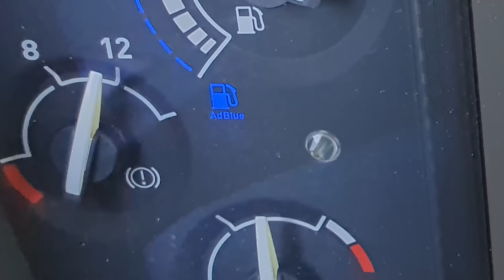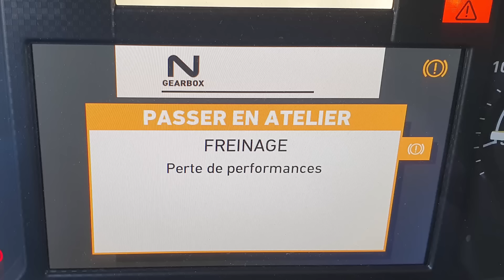ON A EU LA PEUR DE NOTRE VIE (danger du spot sur les hauteurs de la côte de la Croatie)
Sur les hauteurs croates, en voulant profiter d'une vue exceptionnelle, ce que l'on a fait, certes😍, on a réellement vécu une terrible peur!!! En effet, on avait pas préparé la route de sortie que la route d'entrée de cet endroit magnifique. Et on l'a amèrement regretté car on a cru que le camion ne pourrait pas nous sortir de là! On a vu les pires images dans nos têtes... Pourtant, il le fallait! Nous n'avions pas d'autres choix. Alors...

VLOG #08 / @Growupontheroad / Mai 2022 = inclus sous-titre en Français

On vous invite à découvrir la playlist sur notre premier voyage d'1 an en Europe avec notre véhicule d'expédition aménagé 6X6 de marque 100% Française

📸 Suivez-nous aussi sur Instagram pour découvrir les photos des coulisses

Qui sont les @growupontheroad ?

Vous trouverez toutes les infos sur notre site internet